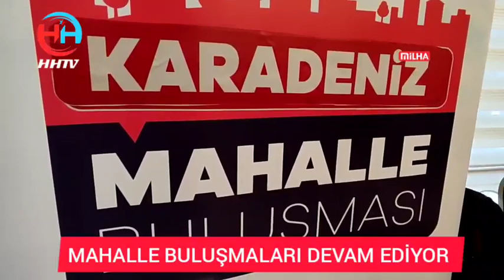Saadet partisi mahalle buluşmalari GOP Karadeniz mah.